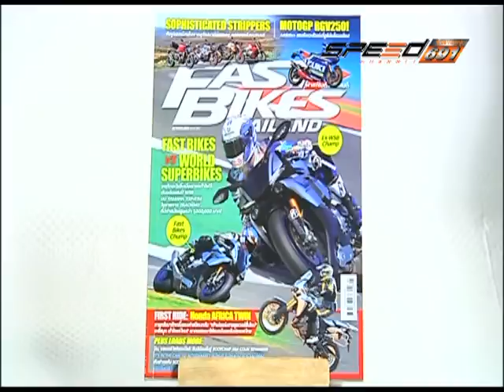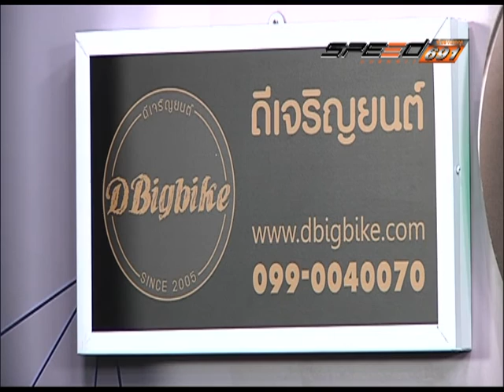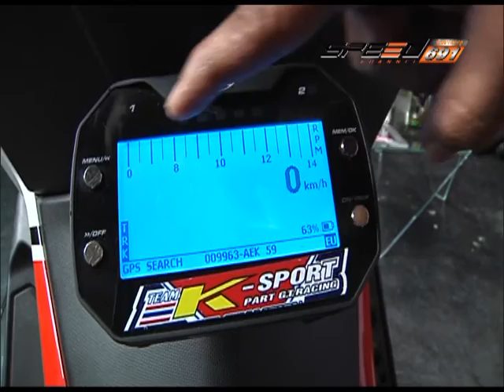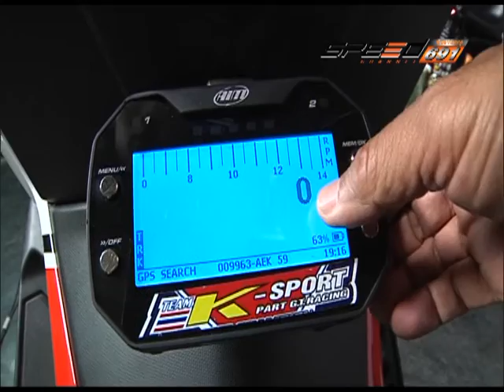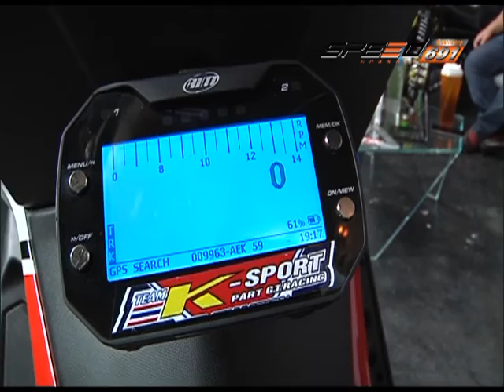SPEED RIDER B2 03 11 59